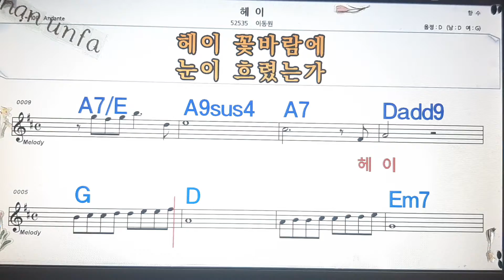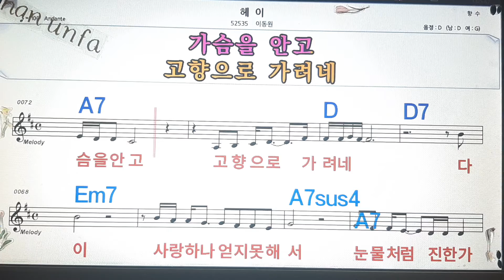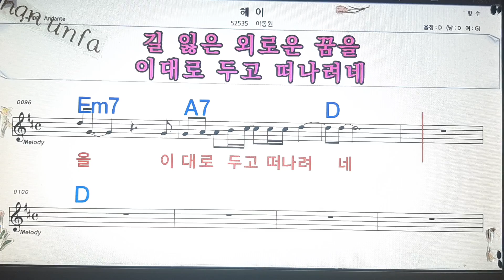헤 이/이동원💋노래방, 통기타 , 코드 큰악보, 가라오케, 반주💖Karaoke, Sheet Music, Chord, MR